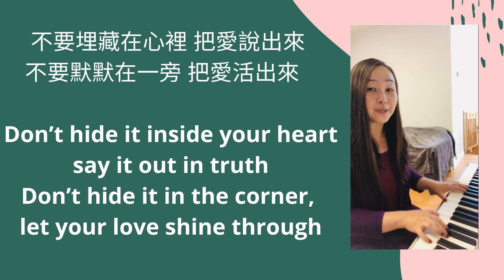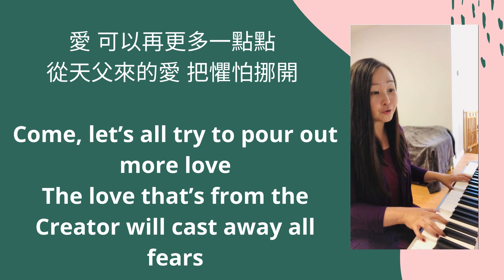More Love 愛可以再多一點點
Quick recording on my iphone.

愛可以再更多一點點（中英文歌詞）
讚美之泉 Stream of Praise

我可以擁有全世界
I could have the whole world and yet
卻沒有愛
Still have no love
我可以明白所有事
I could understand all things but
卻還是空白
Feel empty inside
我可以用信心移山
I could move the mountains by faith
卻還是孤單
Yet seem so alone
這世界沒有了愛
Without love, this world would be
一切仍是黑白
Empty, just black and white

不要埋藏在心裡
Don’t hide it inside your heart
把愛說出來
Say it out in truth
不要默默在一旁
Don’t hide it in the corner
把愛活出來
Let your love shine through

﹝副歌﹞
喔愛 可以再更多一點點
Oh come, let’s all try to pour out more love
不怕被傷害 把靈魂鎖起來
Just put your fears aside, let your compassion rise
愛 可以再更多一點點
Come, let’s all try to pour out more love
從天父來的愛
The love that’s from the Father
把懼怕挪開
Will cast away all fears
發現幸福在轉角與你相遇
You’ll find His joy abounding reaching for you
一瞬間 這世界變得好美
With God’s love, this world is so beautiful